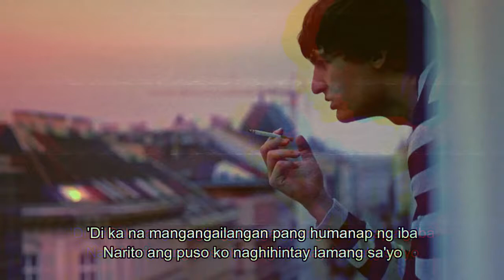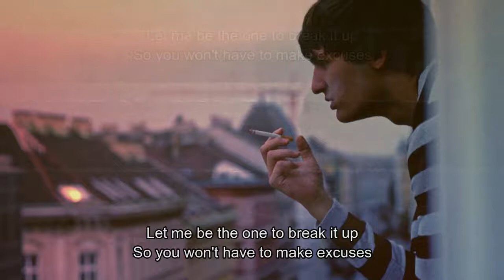Kung Ako Na Lang Sana - Justin Vasquez